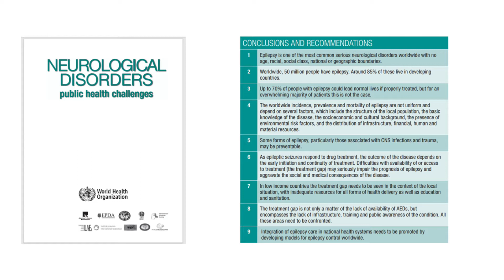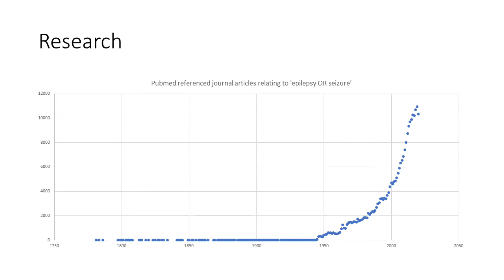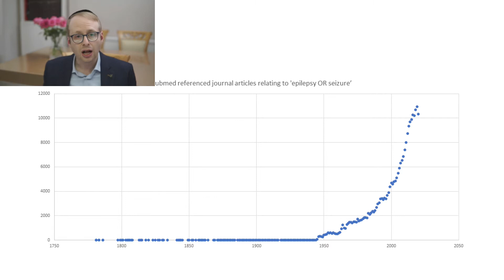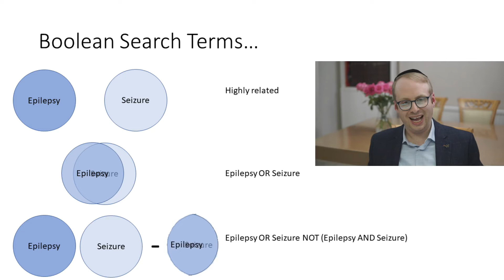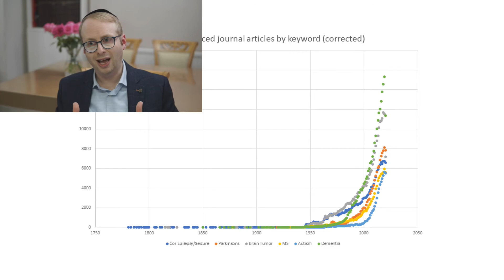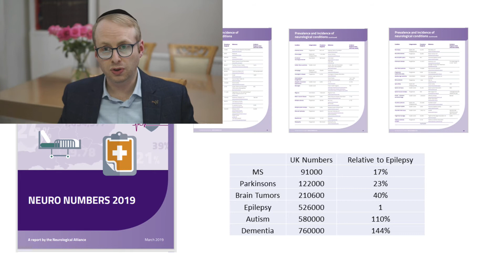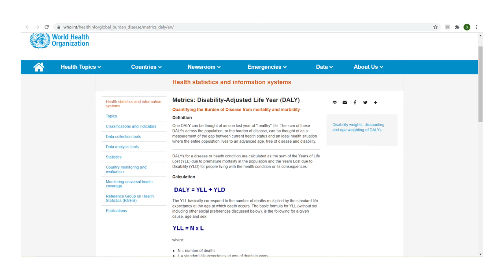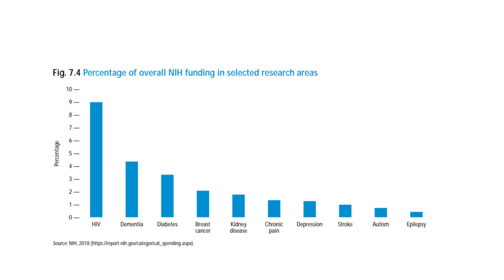Epilepsy Research Gap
Epilepsy is a hugely important health issue on a global scale. In this video, I address the 'Epilepsy Research Gap' and show the disparity between the volume of research in this condition, when compared to other important neurological conditions.